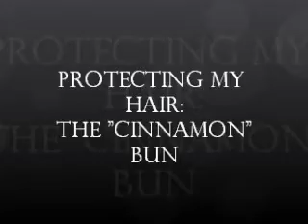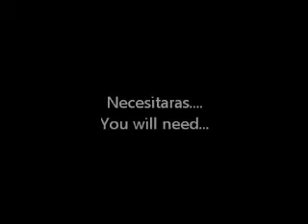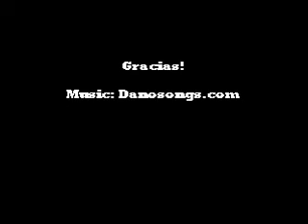Natural Hair: Cinnamon Bun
Keeping my hair protected: quick and cute style.